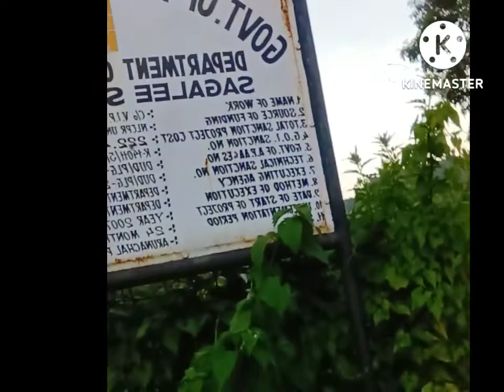practice YouTube video 🤣🤣